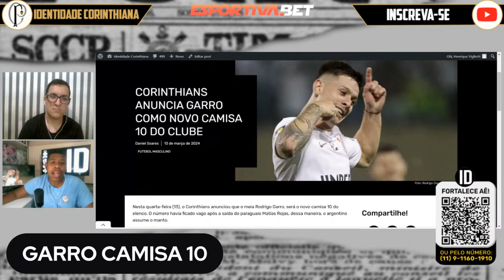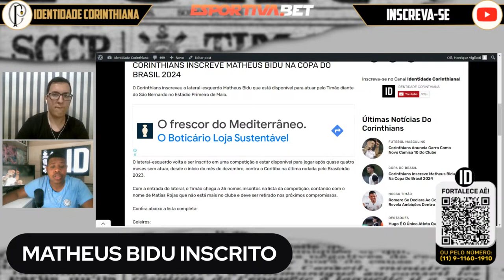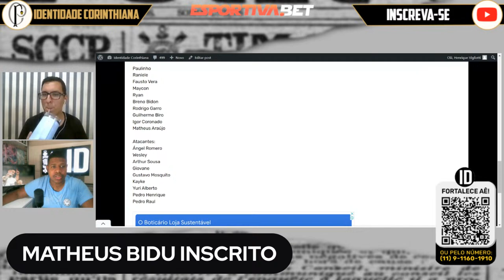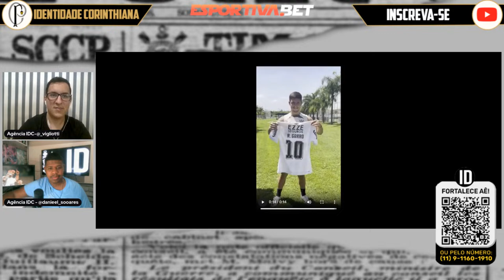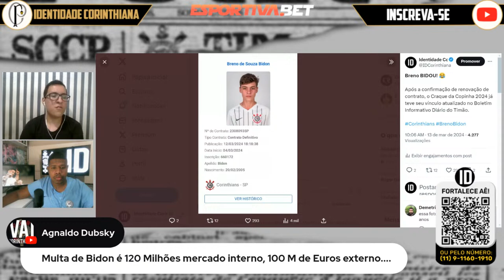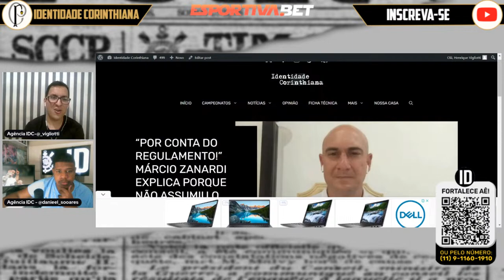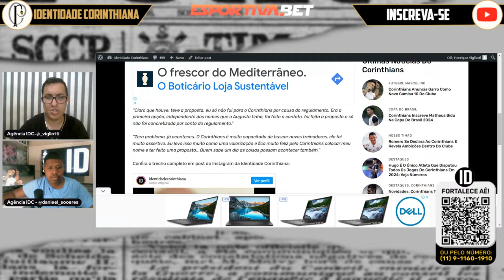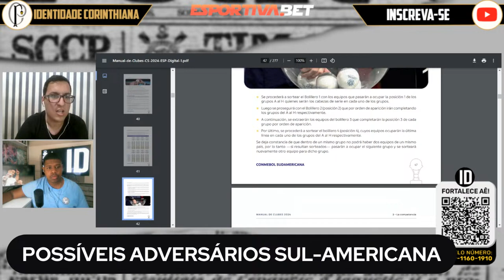CORINTHIANS INSCREVE MATHEUS BIDU NA COPA DO BRASIL 2024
O lateral-esquerdo Matheus Bidu foi oficialmente inscrito pelo Corinthians na lista da Copa do Brasil 2024 e pode estar à disposição contra o São Bernardo.

Confira a lista completa de inscritos do Timão no torneio nacional.

Identidade Corinthiana!